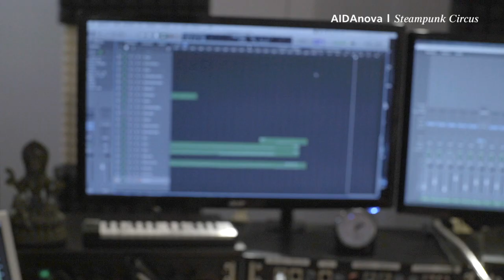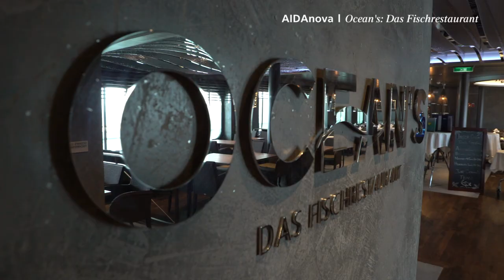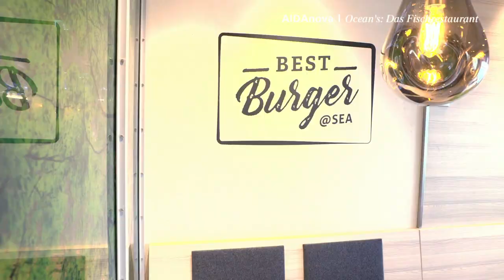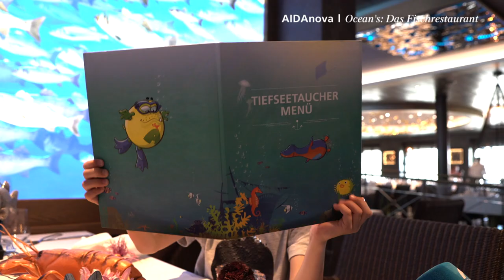Prime Time Magazin #168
Komm mit auf AIDAnova und erlebe unsere schillernde Show Steampunk Circus, Kapitän Out zu Besuch und das neue Fischrestaurant Ocean's. Wir wünschen eine schöne Woche!